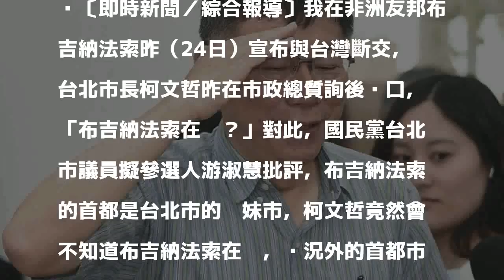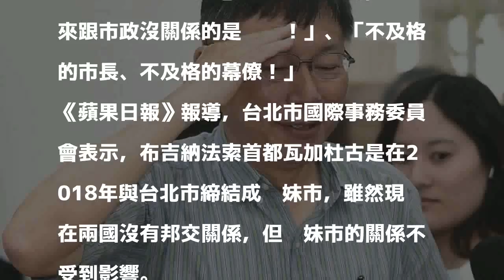首都為北市姊妹市 柯P不知布吉納法索在哪挨轟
〔即時新聞／綜合報導〕我在非洲友邦布吉納法索昨（24日）宣布與台灣斷交，台北市長柯文哲昨在市政總質詢後脫口，「布吉納法索在哪？」對此，國民黨台北市議員擬參選人游淑慧批評，布吉納法索的首都是台北市的姊妹市，柯文哲竟然會不知道布吉納法索在哪，狀況外的首都市長實在丟臉。

發表評論評論如下。